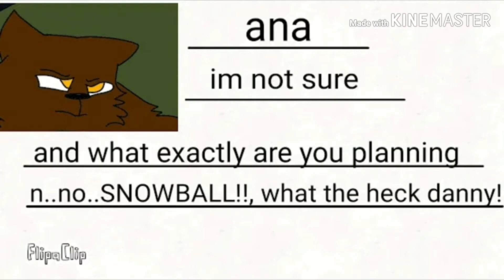Voice Acting Ana For Ocean Howls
Theres the link to her channle she cool she noice
And yeah mah voice
I'm probably gonna do a fan speed paint for her of Ana cuase idk why not?
FIGHT ME IF YOU DISAGREE (pls don't)
Anyway ba byeeee👾!!
Also sorry this is a first for me